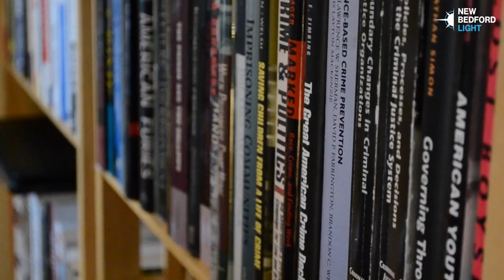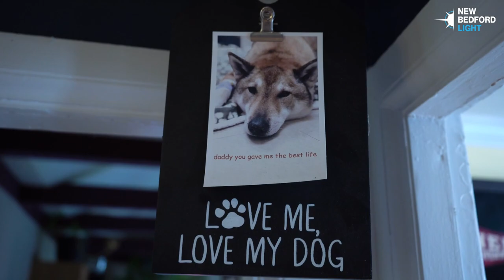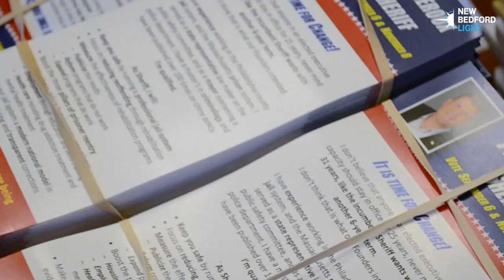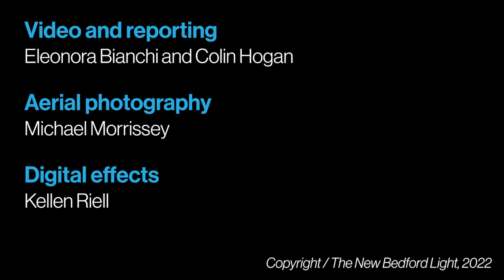Election 2022 candidate profile: Paul Heroux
Attleboro Mayor Paul Heroux is one of three Democrats running in the Sept. 6 primary for the right to challenge Republican Bristol County Sheriff Thomas M. Hodgson in the Nov. 8 final election.